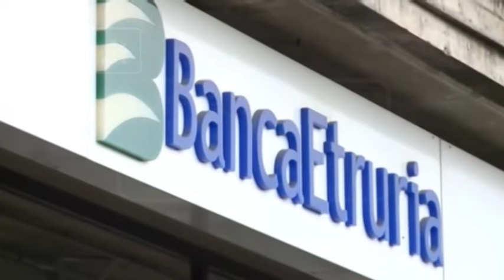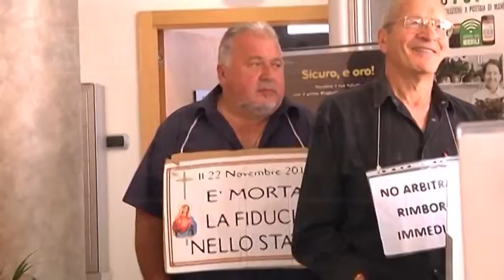Sentenza Ue-Tercas - In arrivo maxi-richieste per i danni